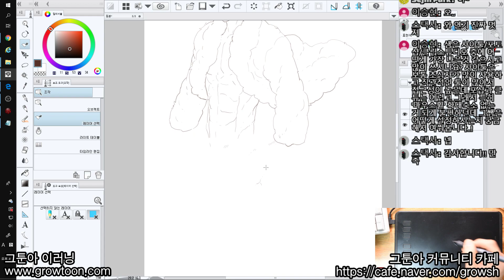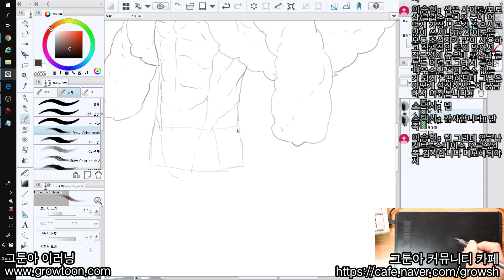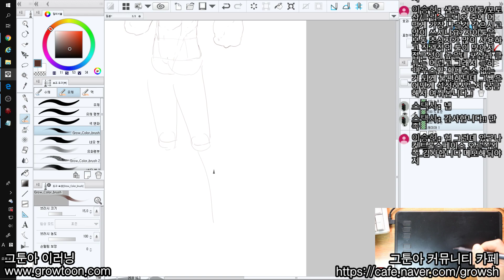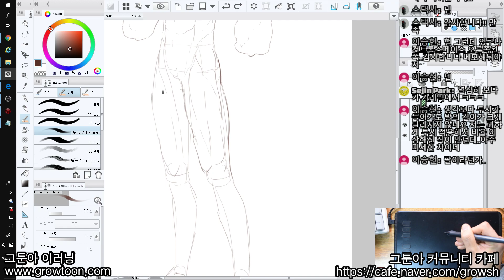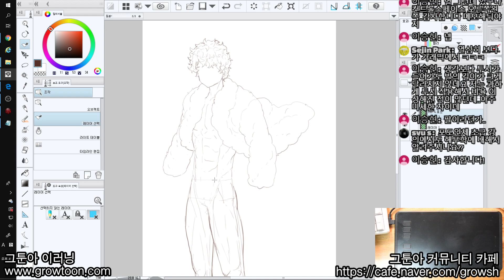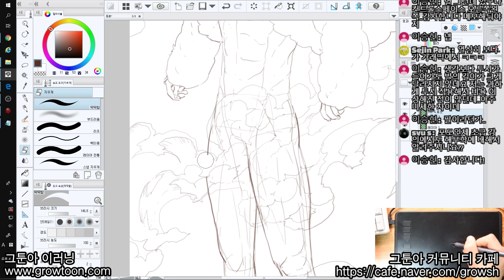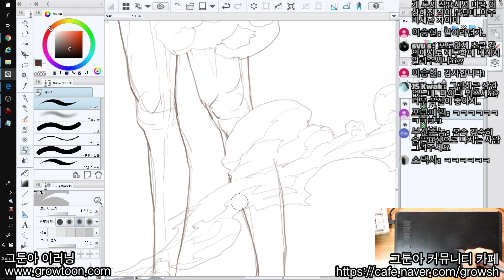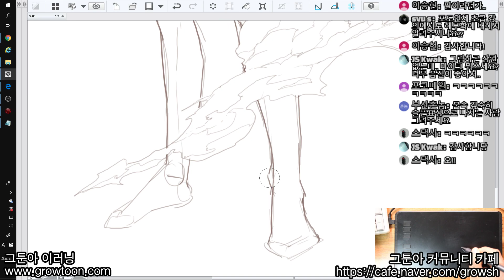[그쌤에게물어봐_그림강좌]_#60 캐릭터 얼굴과 다리 그리기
그쌤에게 물어봐

'캐릭터 얼굴과 다리 그리기'에 대한
질의응답 영상입니다.